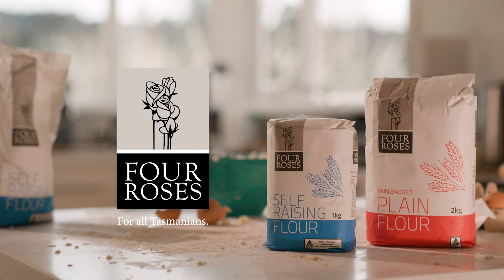Tas Flour - Four Roses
Tasmanian Flour Mills, one of Tasmania’s last remaining flour mills, was established in 1861 when Thomas Monds built a milling plant in Cameron Street, Launceston.

The company’s leading consumer brand, Four Roses Flour, is sold through all major supermarkets. However, despite its relatively cheap price and premium nature, it does not experience the demand it deserves.

In researching the product, we discovered the perception was that Four Roses was only used by professional bakers and old ladies. We wanted to broaden that market to include all Tasmanians - to weekend hacks, good cooks and bad, young and old. In fact, no matter what type of Tasmanian you are, Four Roses is the brand for you.

That became our message and execution.